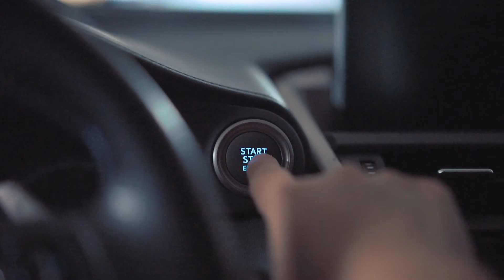Taking Milo for a walk to Miami Beach | South Pointe Park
It was a beautiful Saturday morning in Miami. I decided to take my dog Milo to South Pointe Park in Miami Beach. He really enjoys the park but doesn't like to be in the sun too much.

Since it was such a a beautiful day, I decided to take the DJI Spark for a flight and try the new boomerang shot that everyone is doing now.

Overall we had a great time at the park in Miami Beach!